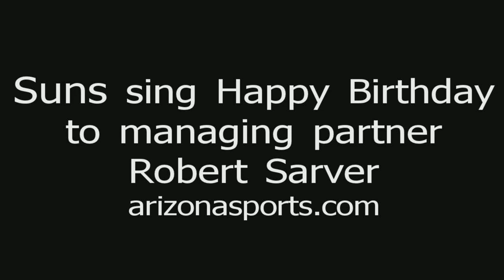Happy Birthday, Robert Sarver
Suns sing Happy Birthday to managing partner Robert Sarver, 51 today